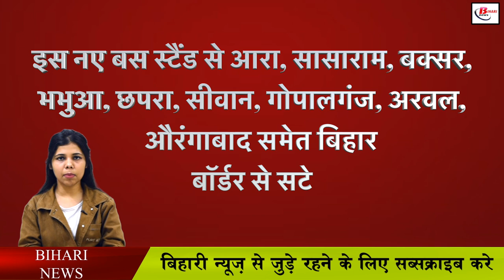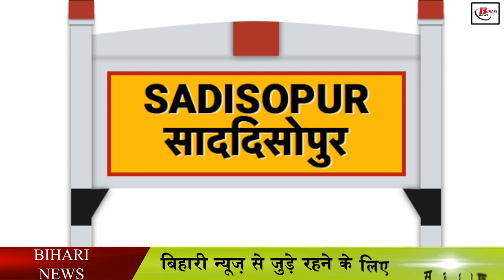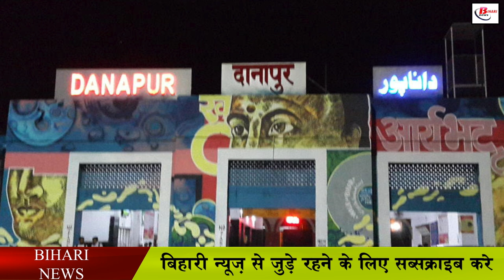अब यहाँ बनेगा पटना का दूसरा बस स्टैंड, नहीं होगी बैरिया जाने की पाबंदी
Be it a resident of Patna or a Bihari settled in another state, whenever they return to Bihar, a large number of people drop off at Patna Junction or Patna station, while people coming via bus drop off at Bairia bus stand or from there to their destination. Under which the people of Bihar and especially the capital Patna are completely dependent on the Bairia bus stand, due to which the people of the surrounding face Mahajam every evening, not only this, people have to reach this bus stand. A lot of effort has to be faced as well. But now this is not going to happen because soon the second interstate bus stand of Patna, the capital of Bihar, is going to be ready, which was being discussed for the past several days but now it is going to turn into reality because now this bus stand is going to be ready. Regarding the construction, the Bihar government has given its approval in the cabinet meeting held on the previous day.